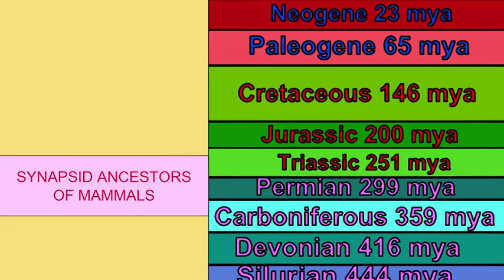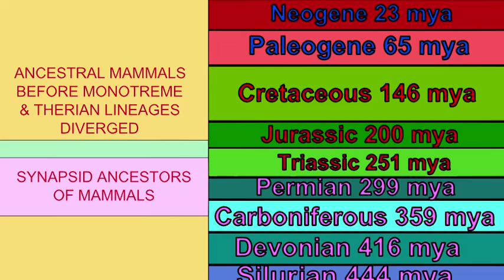MAMMAL EVOLUTION OVER 100 MILLION YEARS OF EVOLUTION